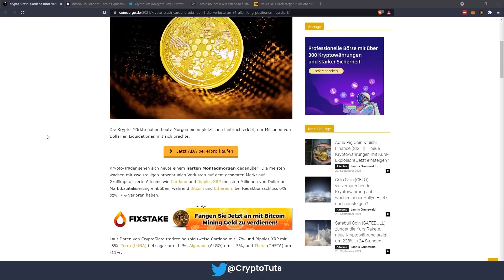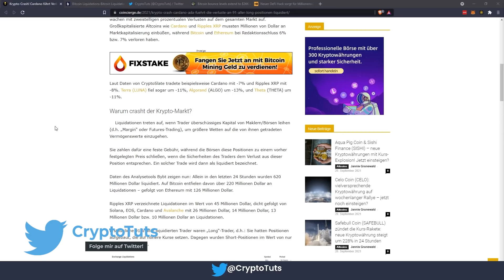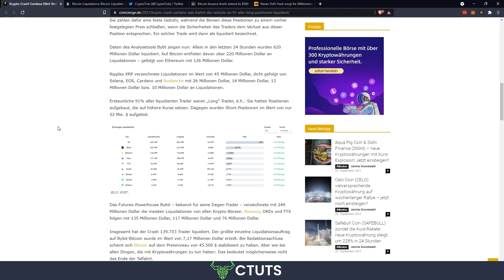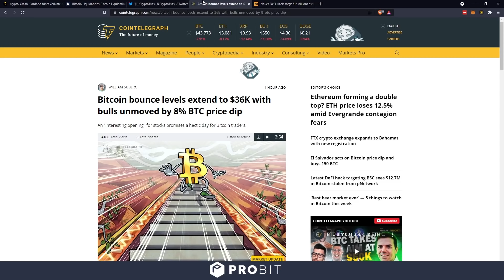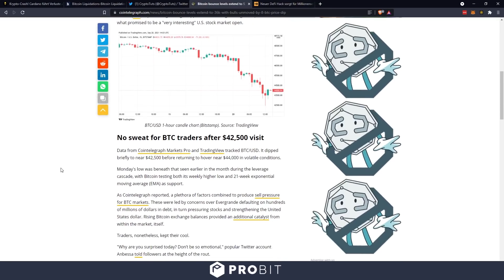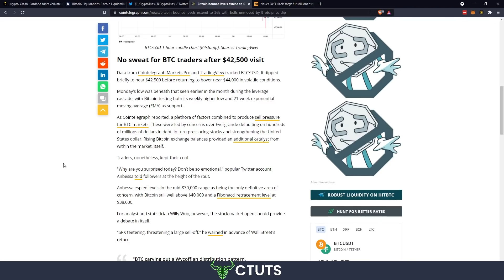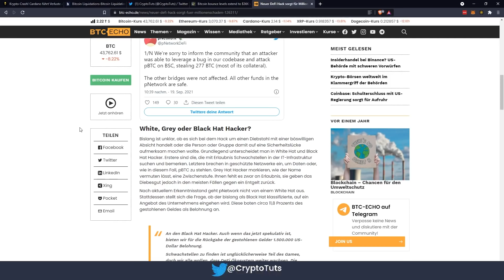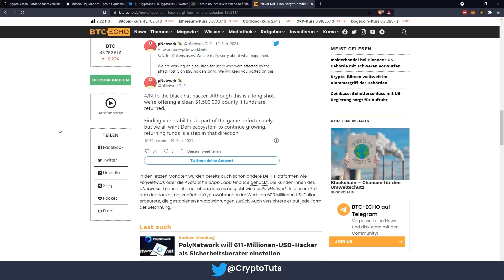Krypto Korrektur - die Gründe und Aussichten & Neuer DeFi Hack (Millionen USD Schaden)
Der Krypto Markt korrigiert - so gehts weiter & neuer DeFi Hack (Millionenschaden)